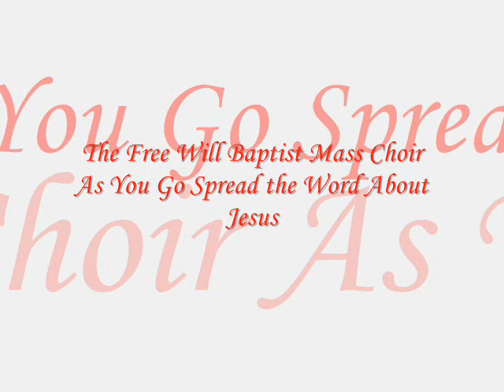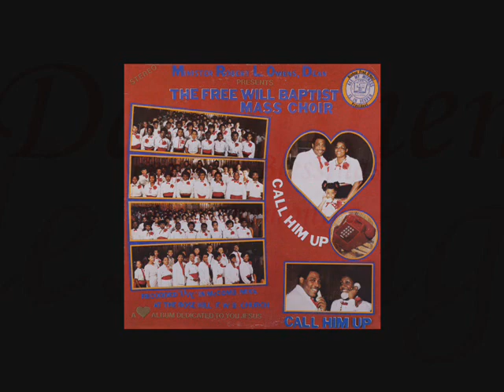*Audio* As You Go Spread the Word About Jesus: The Free Will Baptist Mass Choir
Minister Robert Owens Dean presenting The Free Will Baptist Mass Choir, from the album, Call Him Up, released, 1986.
Duet: Nicole Evans & Steve Owens